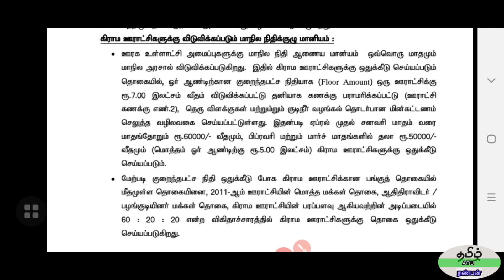கிராம ஊராட்சிக்கான மத்திய மாநிலஅரசு மானியங்கள்|6கோடிபு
கிராம ஊராட்சிக்கான அரசு மானியங்கள்